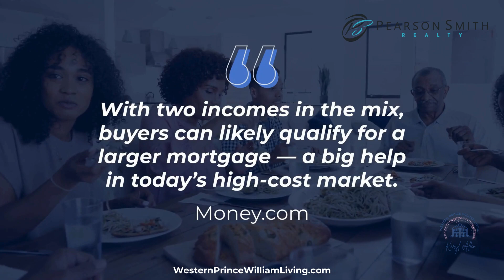Helpful Tips for First-Time Homebuyers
It takes expertise to price a house right.

Let’s connect to make sure you’re setting a price that attracts buyers and helps your house sell fast.

Karyl Allen | Gainesville VA Realtor